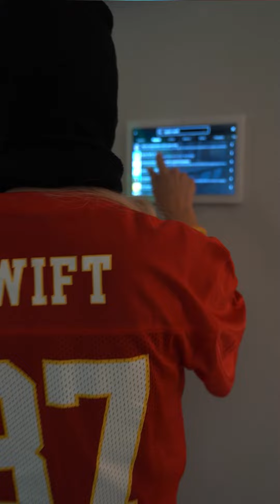Protect Your Home With Trusted Security Cameras By Acoustic Design Systems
Guess who’s back?! With a Swift exit, too!
Being protected with a mean defense line doesn’t just have to be for football. It can be for home security too!

➽ LinkedIn - Acoustic Design Systems